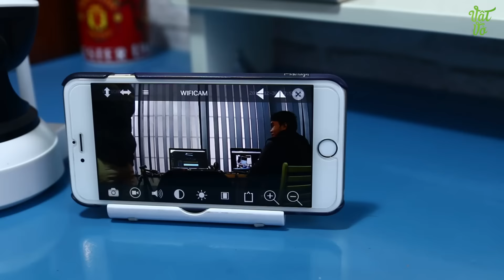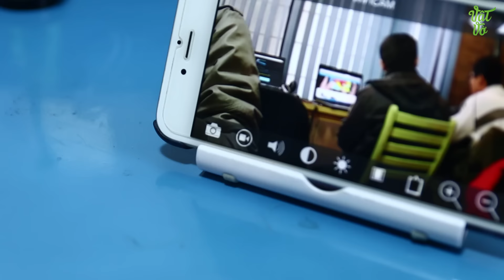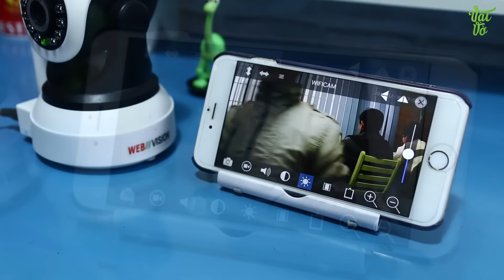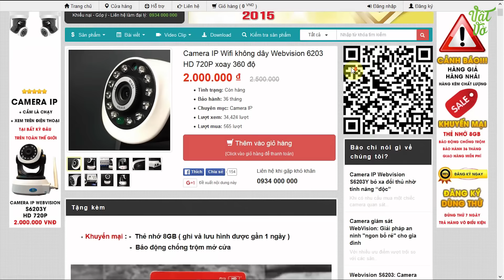Vật Vờ| Đánh giá Camera IP Wifi không dây Webvision 6203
Webvision 6203 Cắm là chạy & xem ngay trên điện thoại tại bất kỳ đâu trên thế giới .